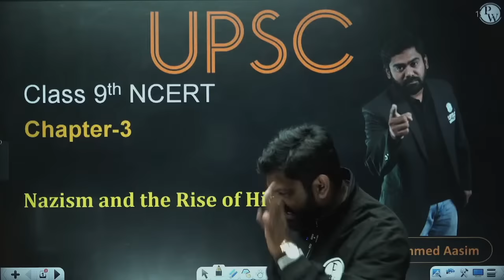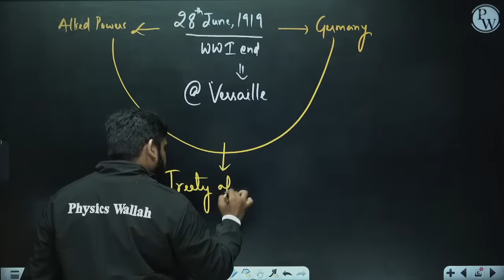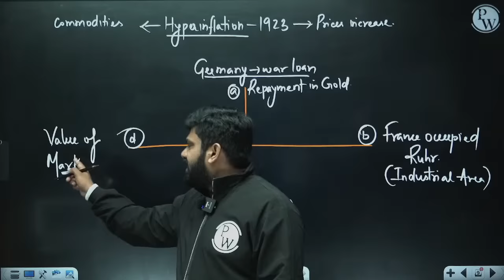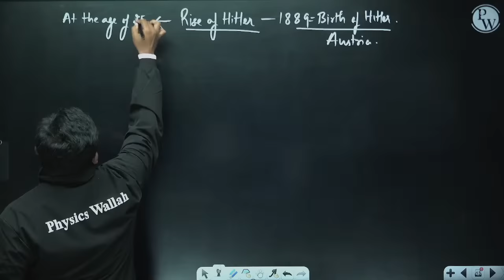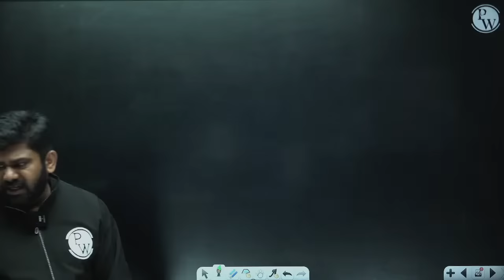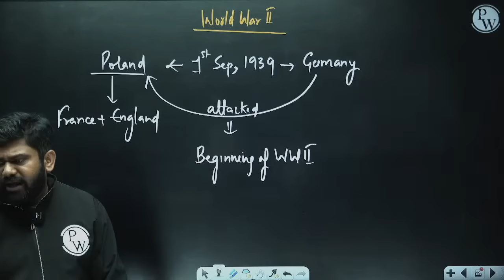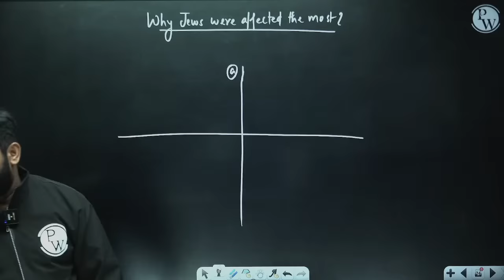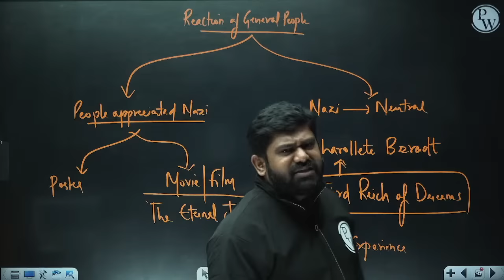Nazism and the Rise of Hitler FULL CHAPTER | Class 9 History Chapter 3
Embark on a gripping historical journey with Class 9 History Chapter 3: "Nazism and the Rise of Hitler." Uncover the chilling rise of Adolf Hitler and the sinister ideologies that engulfed Germany.